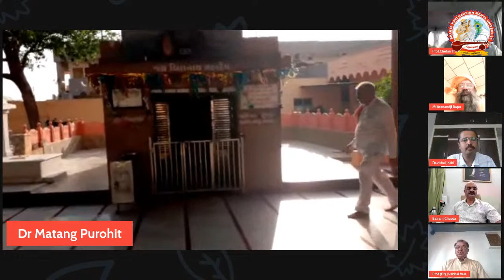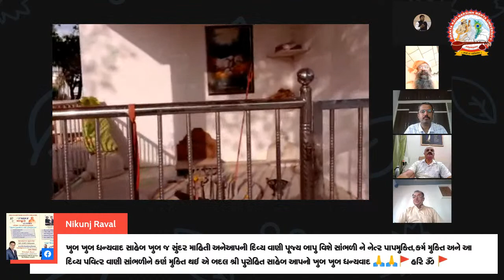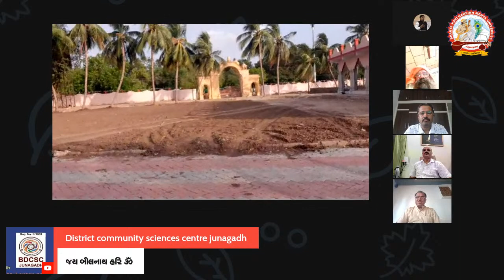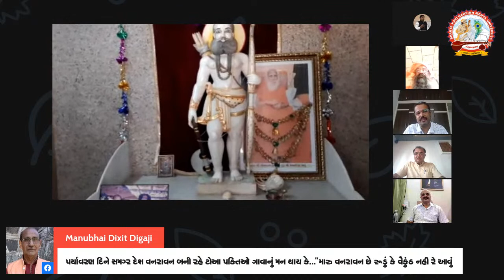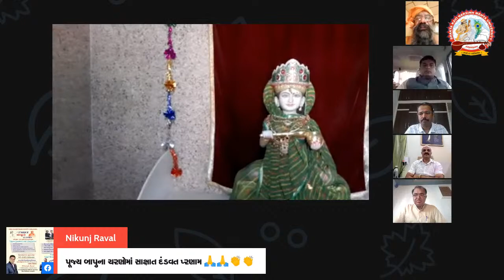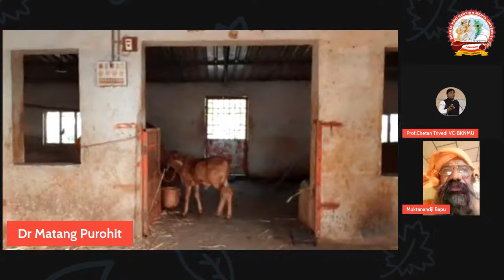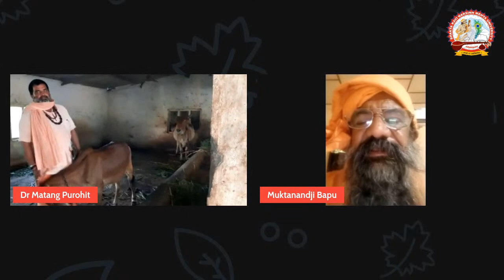મણકો- ૪૨ ‘શ્રી બીલનાથ મહાદેવ’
સોરઠની આધ્યાત્મિક સંસ્કૃતિને ઉજાગરકરતા વિભિન્ન મણકાઓના આયોજન અંતર્ગત ભક્તકવિ નરસિંહ મહેતા યુનિવર્સિટી રજુ કરે છે; મણકો- ૪૨ ‘શ્રી બીલનાથ મહાદેવ’. આસમગ્ર કાર્યક્રમનું પ્રસારણ ૦૫ જૂન ૨૦૨૧ ને શનિવારના રોજ સાંજના ૫:૩૦ કલાકે ફેસબૂક પેજ અને યુટુબ ચૈનલ પર લાઇવ કરવામાં આવશે. જેમાં આશીર્વચન આપશે પૂજ્ય શ્રી મુક્તાનંદજી બાપૂ, અધ્યક્ષશ્રી પંચઅગ્નિ અખાડા અને સભાપતીશ્રી ભારત સાધુસમાજ અને અતિથિ વિશેષ તરીકે ઉપસ્થિત રહેશે ડૉ. જે.એસ.વાળા, સિન્ડિકેટ મેમ્બર, ભક્તકવિ નરસિંહ મહેતા યુનિવર્સિટી. તેમજ મુખ્ય વક્તા તરીકે ઉપસ્થિત રહેશે શ્રી પ્રેમાનંદ વિદ્યામંદિર, જૂનાગઢ ના ડા��રેક્ટર ડૉ. માતંગભાઈ પુરોહિત. આ સમગ્ર કાર્યક્રમની અધ્યક્ષતાકરશે ભક્ત કવિ નરસિંહ મહેતા યુનિવર્સિટી ના કુલપતિશ્રી પ્રો. ડો. ચેતન ત્રિવેદીસાહેબ. આ સમગ્ર કાર્યક્રમનું આયોજન અને સંચાલન ઇતિહાસ વિભાગના અધ્યક્ષ ડૉ. વિશાલ જોશી દ્વારા કરવામાં આવ્યું છે જ્યારે  સંયોજન અને સંકલન પ્રિ.ડૉ. બલરામ ચાવડા કરશે. તો સમગ્ર ભક્ત કવિનરસિંહ મહેતા યુનિવર્સિટી પરિવાર આ કાર્યક્રમનો લાભ લેવા આપ સહુને આવકારે છે.